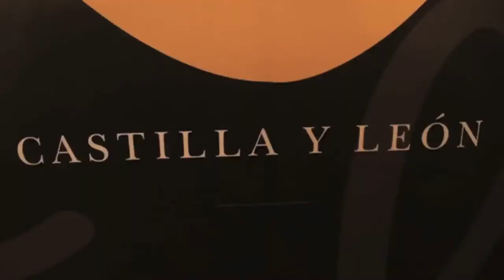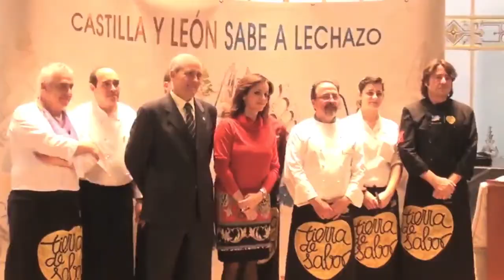Lechazo de Castilla y León " Tierra de Sabor "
La consejera de Agricultura y Ganadería, Silvia Clemente, ha asistido hoy a la presentación, ante cadenas de distribución, restauradores y prensa especializada, de la nueva imagen del Lechazo 'Tierra de Sabor' Castilla y León que se ha celebrado en el Casino de Madrid con el principal objetivo de ampliar las ventas de este producto en el mercado madrileño.

   Desde el pasado verano todo el lechazo de calidad de la Comunidad se ampara bajo el distintivo de 'Tierra de Sabor', la marca creada por el Gobierno Regional para distinguir los productos agroalimentarios de la Comunidad, con los objetivos de incrementar la comercialización de lechazos de calidad y ofrecer al consumidor mayores garantías de calidad.

   La Consejería de Agricultura y Ganadería autorizaba, el pasado 26 de junio, el uso de la marca y distintivo 'Tierra de Sabor' a título principal en el etiquetado de los lechazos amparados tanto por la IGP como por la Marca Colectiva, aprobando simultáneamente el pliego de condiciones que garantiza la trazabilidad y calidad del producto.

   La principal ventaja de esta autorización, como ha explicado la consejera de Agricultura y Ganadería, Silvia Clemente, es el incremento del producto amparado y por tanto de promoción y comercialización de lechazos de calidad bajo un marchamo con una imagen común diferenciada. De acuerdo con los datos de comercialización de lechazo correspondientes a 2011, el total de lechazos que podrían ser etiquetados con 'Tierra de Sabor' por año asciende a 2,4 millones y el valor de la comercialización podría superar los 136 millones de euros.

   Además, supone un mejor y mayor control del producto de cara al consumidor. El Consejo Regulador realiza un control de calidad tanto de sus producciones como de las de la Marca Colectiva. Este control a su vez es supervisado por un organismo de control independiente, reforzando así todo el sistema de garantías.

   Las exigencias a nivel de calidad que ha de cumplir el Lechazo 'Tierra de Sabor' son: el animal debe haber sido exclusivamente alimentado con leche materna; la canal debe tener como máximo 7 Kg sin cabeza ni asadura y epiplón; los riñones deben estar cubiertos en grasa al menos en el 50% de superficie; el color de la grasa deberá ser blanco céreo, ligeramente rosado; cumplir con las características organolépticas diferenciales o específicas del producto: la degustación en boca presentará textura adecuada con buena terneza, jugosidad y fibrosidad media, sabor agradable y de intensidad media/baja.

   En cuanto al olor presentará olor agradable, poco intenso y propio de los corderos lechales; debe presentar un color claro propio de los corderos lechales. Además tienen que cumplir que los animales se sacrifiquen independientemente en el matadero por lotes completos y de modo continuado, perfectamente diferenciados en el tiempo de los correspondientes a otros no inscritos; y tener implantado un sistema de autocontrol que garantiza la perfecta trazabilidad del producto.

   "Unificar todos los lechazos de calidad bajo la enseña 'Tierra de Sabor' nos ha permitido aprovechar la notoriedad de la marca del corazón amarillo que además se ha convertido en un importante prescriptor de compra. El consumidor, al ver este distintivo reconoce que el lechazo es de Castilla y León y que están garantizados tanto su origen como su calidad", ha destacado la consejera.

MERCAD DE MADRID

   La consejera realizaba estas declaraciones durante la presentación, ante cadenas de distribución, restauradores y prensa especializada, de la nueva imagen del Lechazo de Castilla y León 'Tierra de Sabor' que se ha celebrado en el Casino de Madrid.

   La Indicación Geográfica Protegida pretende, con esta iniciativa, incrementar su grado de conocimiento y del producto amparado, con la intención de ampliar sus áreas de consumo; y consolidar una marca que permita proteger un producto tradicional, garantizando su trazabilidad y ofreciendo al consumidor un lechazo de alta calidad.

   Desde el mes de junio, como se ha explicado durante el acto, los lechazos amparados por la IGP portan en sus patas y en el pecho del animal tras ser sacrificado las identificaciones (vitolas y etiquetas) con el sello 'Tierra de Sabor' y el logotipo de la IGP Lechazo de Castilla y León en su caso.

   La consejera de Agricultura y Ganadería ha manifestado en su intervención la idoneidad de esta presentación porque estos profesionales de la gran distribución, la restauración y los medios de comunicación de Madrid se convierten de esta forma en prescriptores del Lechazo de Castilla y León.